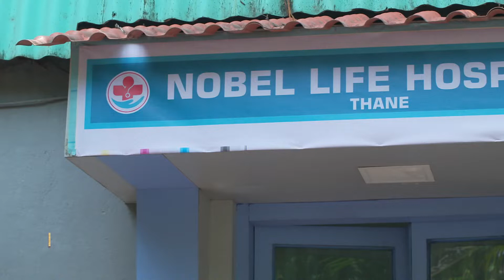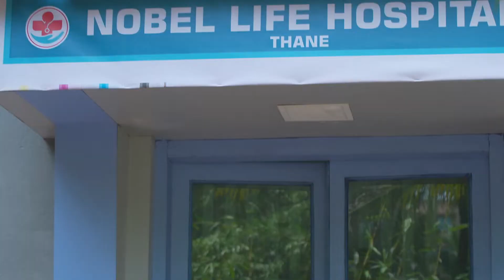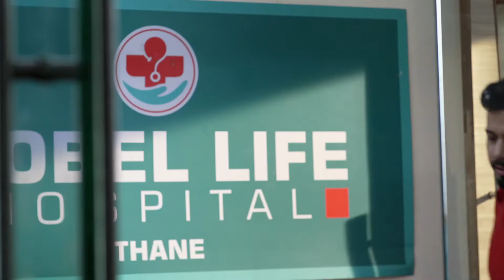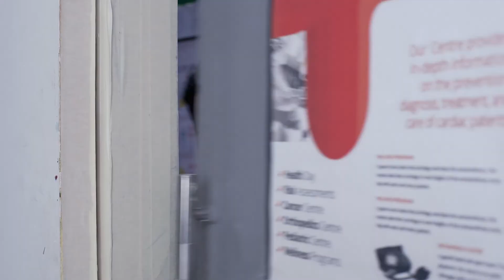शिल्पीचे दुःखद नुकसान! विक्रम आनंदित | Tu Chaal Pudha | Full Ep 375 | Zee Marathi | Deepa Parab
Everyone is shocked when the doctor tells them the sad news of Shilpi's abortion. However, this news delights Vikram. Shilpi grieves her lost child. Elsewhere, the debt collector threatens Varang.